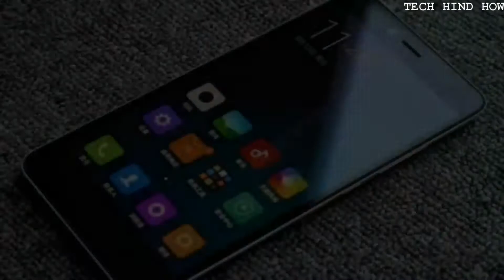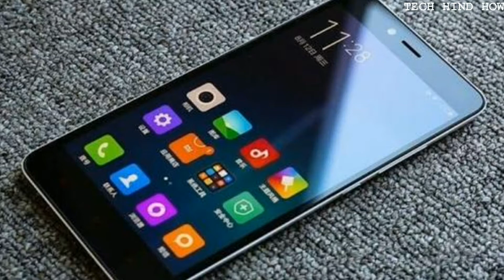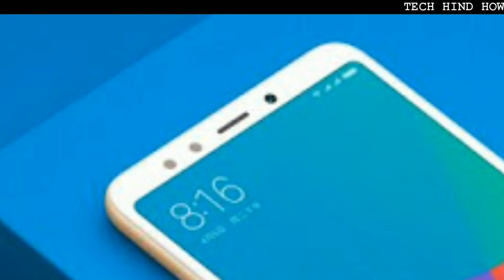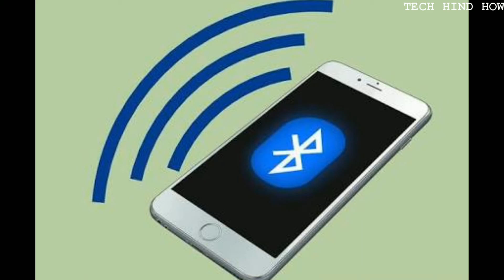Redmi Note 5 - Expected Specifications || Hindi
Hello Dosto... Swagat he aapka THH me

Iss video me aap paayenge Redmi Note 4 ke Expected Features ke baareme.
Aisi umid heki Xiaomi inn features ke saath Redmi note 4 ko launch karegaa.